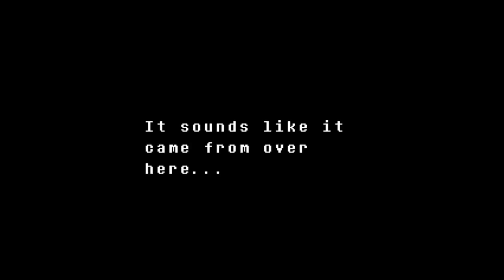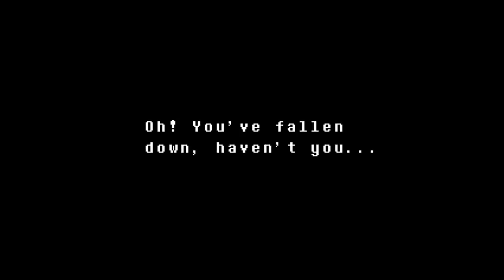TRAINING DUMMY - Undertale - Part 11